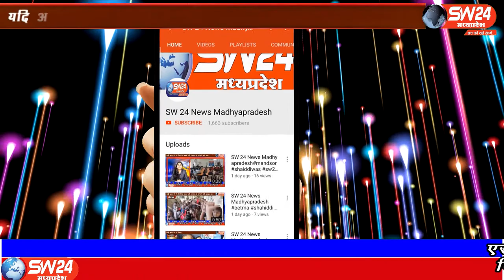SW 24 News Madhyapradesh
खरगोन जिले के सेगाँव विकासखंड के ग्राँम सितापूरी मे 19 वर्षीय युवक विशाल पिता सखाराम भीलाला ने अपने घर पर ही फाँसी लगाकर जान उपनी जिवन लिला समाप्त करली हैं सेगाँव से संजय जायसवाल रिर्पोट